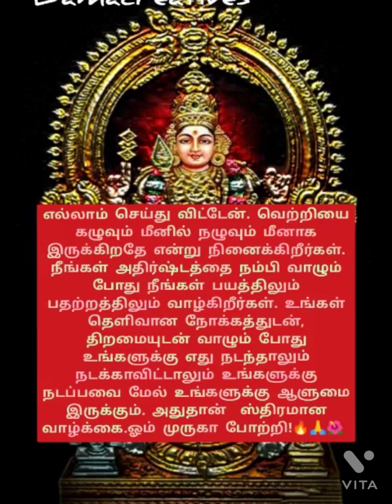🔥🙏🌺வெற்றி கழுவும் மீனில் நழுவும் மீனாக இருக்கிறதே என்று உன் மனம்🔥🙏🌺